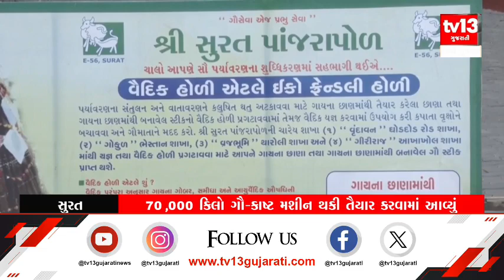Surat : પાંજરાપોળ દ્વારા ગાયના છાણથી સ્ટિક બનાવાનું શરૂ કરાયું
સુરતના પાંજરાપોળ દ્વારા ગાયના છાણથી સ્ટિક બનાવાનું શરૂ કર્યું છે. પર્યાવરણના સંતુલન અને વાતાવરણને કલુશીત થતું અટકાવવા માટે ગાયના છાણમાંથી તૈયાર કરેલા છાણ તથા તેમાંથી બનાવેલા સ્ટીકનો વૈદિક હોળી પ્રગટાવીને કપાતા વૃક્ષોને બચાવવા માટેનો આ એક પ્રયાસ છે. દર વર્ષે હોલિેકા દહનની ઉજવણી ધામધૂમથી લોકો કરતા હોય છે. પરંતુ આ વખતે પર્યાવરણલક્ષી અને વૈદિક હોળીની ઉજવણી મોટાપાયે કરવામાં આવશે...